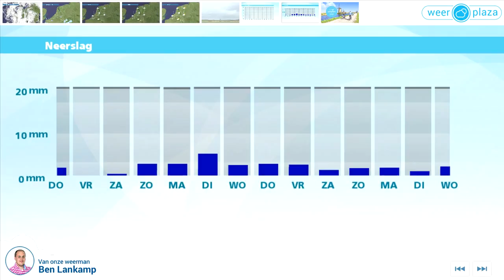Weerbericht woensdagmiddag: Enkele flinke buien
Het is wisselend bewolkt en er trekken een paar (pittige) buien over het land. Er is daarbij kans op onweer, hagel en windstoten. Vanavond nemen de buien geleidelijk af. Morgen waait een stevige wind, die draait naar noordwest. Daarmee wordt koudere lucht aangevoerd, de maxima komen uit op 8 of 9 graden. In de ochtend is het nog vrij grijs, met kans op wat regen. In de middag klaart het flink op. Na morgen is het droog en vrij zonnig. Het wordt ook warmer, op zaterdag is lokaal 20 graden mogelijk.